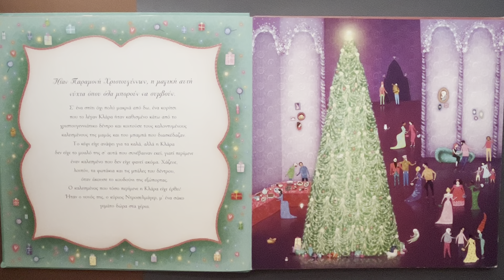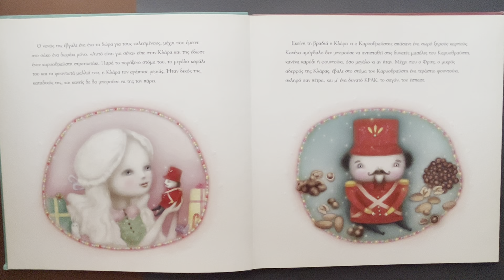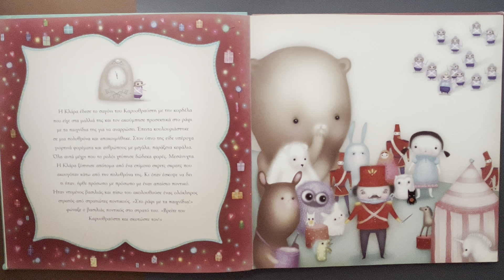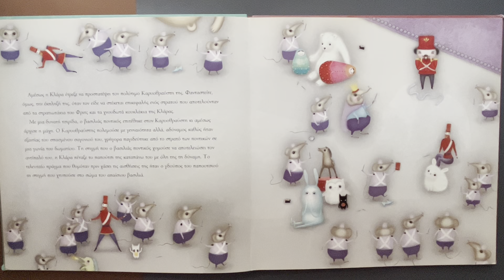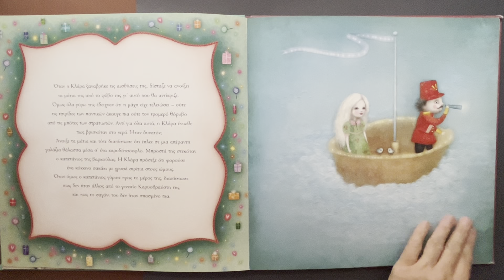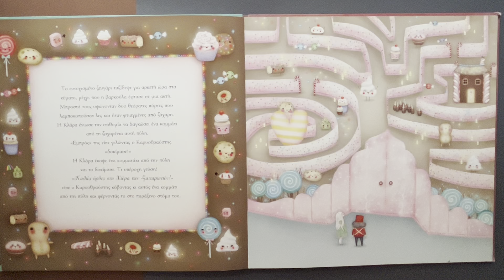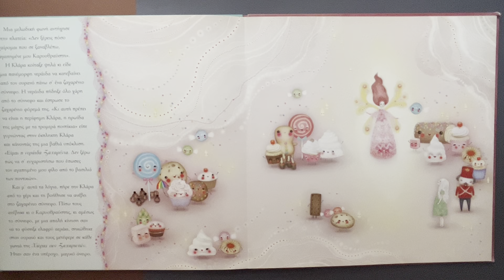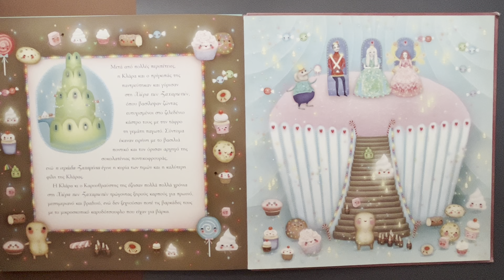Ο Καρυοθραύστης🎅 🎄 🎁 | Παιδικά Χριστουγεννιάτικα Παραμύθια Στα Ελληνικά | Αφήγηση παραμυθιού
Το χριστουγεννιάτικο δώρο της Κλάρας από τον αγαπημένο της νονό ήταν ένας παράξενος ασχημούλης καρυοθραύστης στρατιωτάκι. Μόλις τον είδε η Κλάρα, τον αγάπησε με όλη της την ψυχή. Για χάρη του θα πολεμήσει έναν ολόκληρο στρατό ποντικών και μετά θα ταξιδέψει μαζί του ως τη μακρινή Χώρα των Ζαχαρωτών, όπου θα ανακαλύψει την ευτυχία.

Αν σου αρέσει αυτό το περιεχόμενο μπορεις να με βοηθήσεις να πάρω ένα βιβλίο εδώ 📖